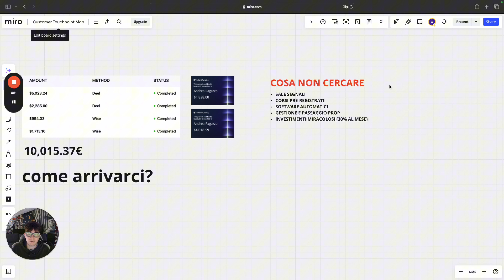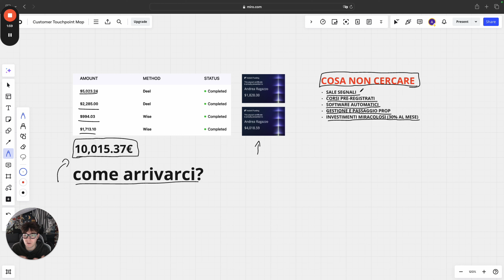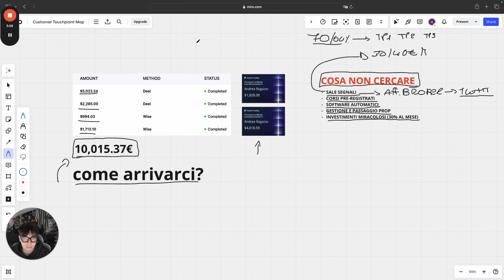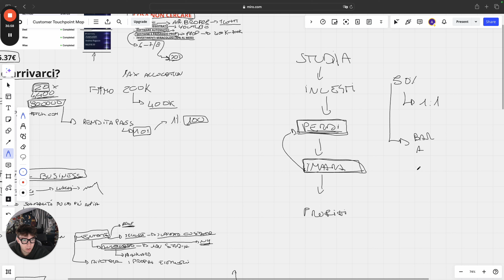Come Raggiungere i Primi 10K con il Trading: Strategie per Iniziare a Guadagnare!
Vuoi scoprire come raggiungere i tuoi primi 10.000€ con il trading? In questo video ti guiderò passo dopo passo attraverso le strategie che mi hanno permesso di ottenere risultati concreti nel mercato finanziario. Dalla gestione del rischio all'analisi tecnica, ti mostrerò i segreti per costruire una base solida e iniziare a guadagnare. Se sei un principiante o stai cercando nuovi spunti, questo video è per te. Preparati a trasformare il tuo approccio al trading e avvicinarti ai tuoi obiettivi finanziari!